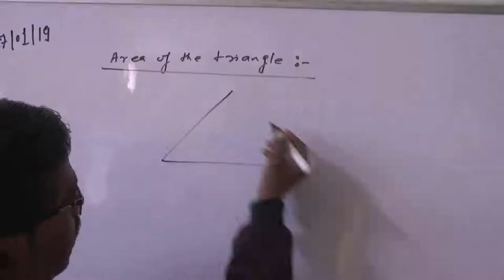झाँसी भी है दहशत में, वायरस को भ्गाने के लिए हो रहे धर्मिक अनुष्ठान।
Jhansi is also in panic, religious rituals are being carried out to kill the virus.